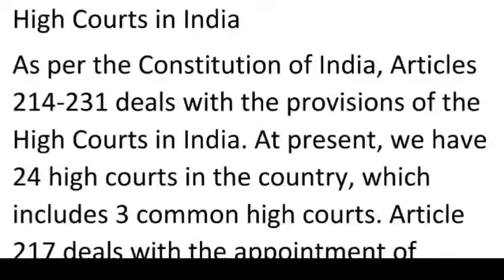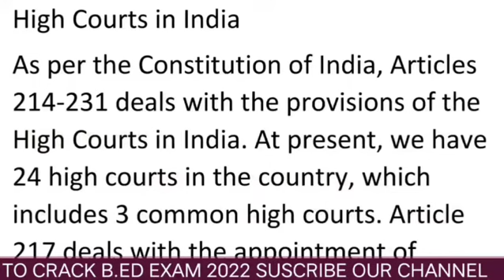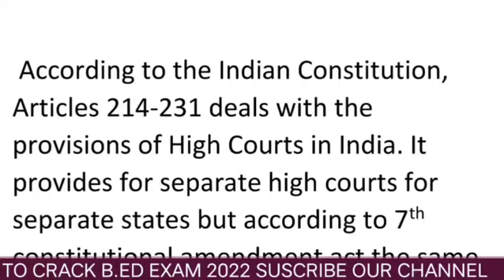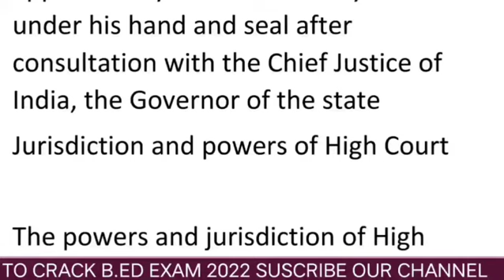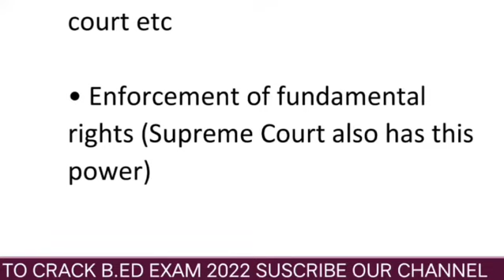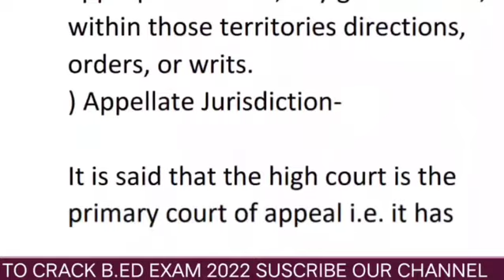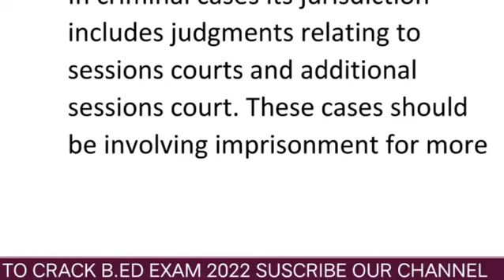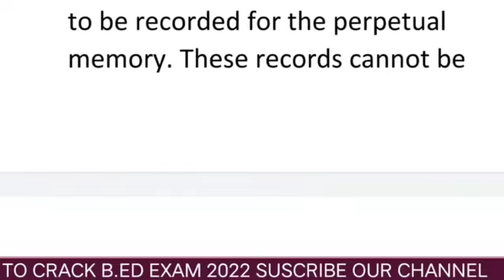History & Polity | Class-25 | B.Ed Arts Entrance 2022 | Odisha B.Ed Exam 2022 | Bhabani Sir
B.Ed Paper-1 (Both Science & Arts)

B.Ed Paper-2 (Science)

B.Ed Paper-2 (Arts)